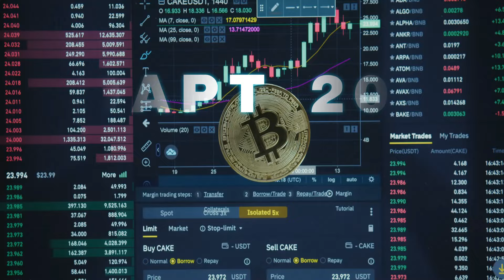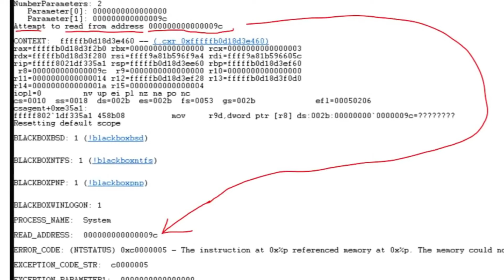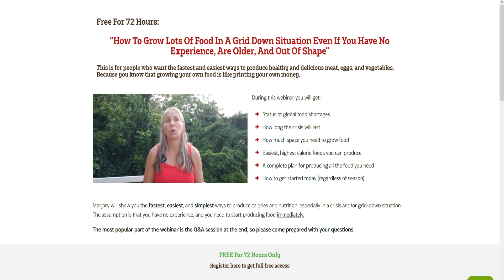Food Supply Vulnerable to Next Attack (Jeff Raymond 1/2)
Jeff Raymond from Eden Grow Systems discusses the stress points in food delivery and payment systems and how vulnerable integrated systems are for communications around the world. He also expands of Rings of Defense for food growing from gardens further out and storable foods close in.

💧 Big Berkey Stainless Steel Water Filtration System with Filters (Great For 1-4 People) 💧

🥫 Ranger Bucket Set (592 Servings) Organic Emergency Storable Food Supply from the Brighteon Store

➡️ FREE SUSTAINABILITY COURSE from THE GROW NETWORK where Marjory Wildcraft discusses methods to get your food growing up very quickly to produce half of the calories you need as we move into the spring planting season.

📻 EATON HAND CRANKED FRX3 Emergency NOAA Weather Radio + Phone Charger

🔥 Survival Kits for Every Emergency 🔥Help the Show and Help Yourself ADAPT 2030 Amazon Page Emergency Kit section

🎙️ LIVE BROADCAST Revolution Radio (Studio A) Thursday Nights 10 PM to Midnight (EST) 🎙️ Streaming on eight platforms